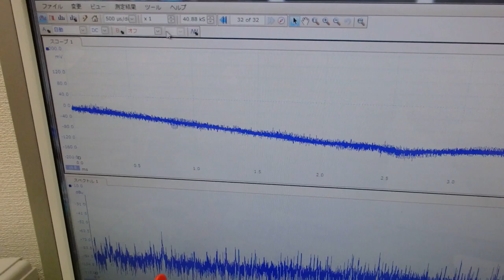メガヘルツの超音波発振制御プローブの製造技術 ultrasonic-labo